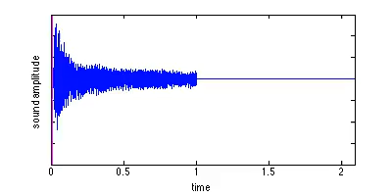chord1: C-chord with noise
Pardon the dead air at the end of the movie.  Some browsers don't play nicely with short movies.  Please turn up your volume to hear the audio.